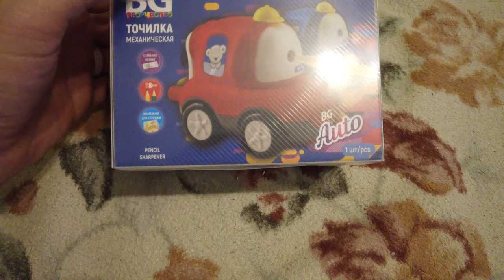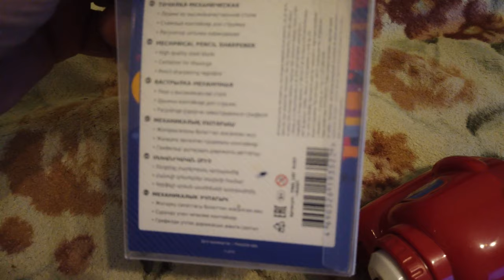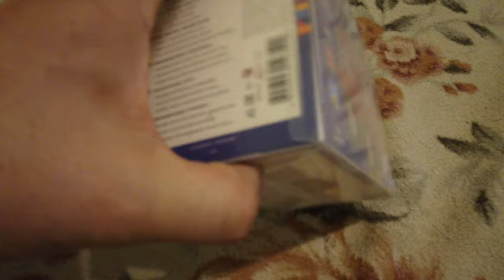Машинка - Точилка для карандашей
Покупал на школьной распродаже в Ашане